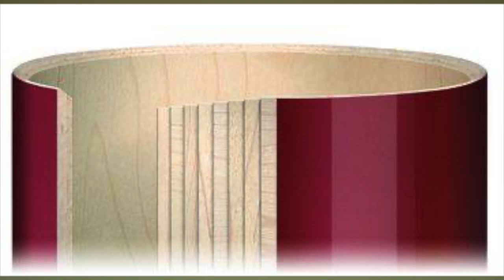🥁 Recensione della batteria PEARL ROADSHOW 505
La Pearl Roadshow Ë conosciuta da tutti per essere il miglior kit di batteria entry level dal miglior rapporto qualità di prezzo.
Si tratta infatti di un kit di batteria composto di 5 pezzi più un set di piatti Solar by Sabian. La serie Roadshowcon nasce per soddisfare al meglio le esigenze del batterista neofita che vuole immergersi nel mondo della batteria. Il set offre un suono equilibrato con un alto contenuto di bassi e un'eccellente risposta.
All'interno, i fusti della Roadshow sono fatti di sei strati di pioppo con uno spessore di 7mm.
I supporti inclusi hanno robusti treppiedi a doppio rinforzo per garantire una fermezza maggiore dello strumento.